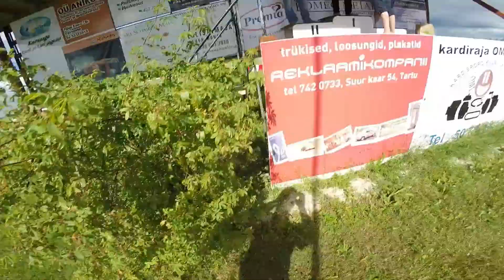Gopro Hero 4 Silver Go-Cart Race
Männikäbi ja Puit OÜ suvepäevad 2017
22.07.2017